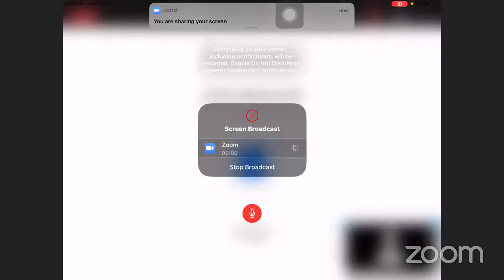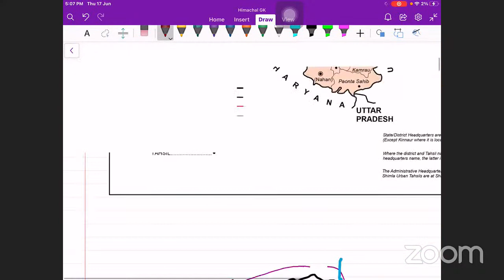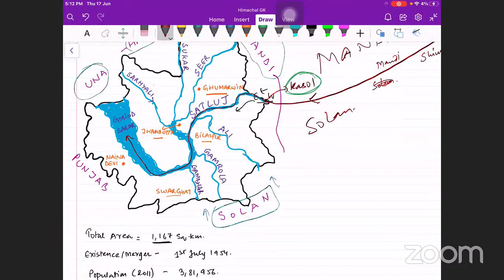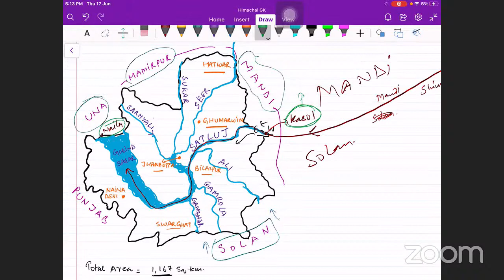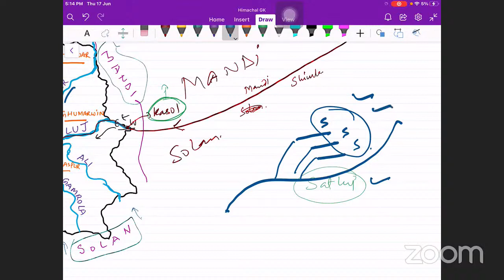HPAS Free Full Course - For Himachal Administrative Services Exam